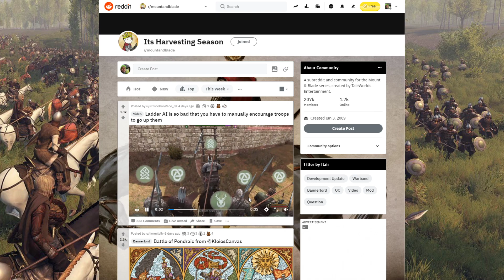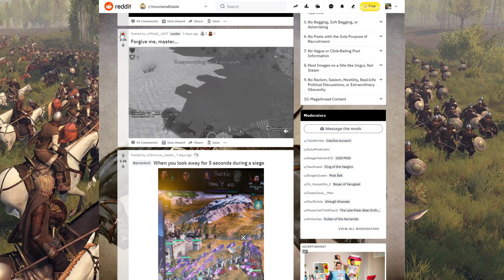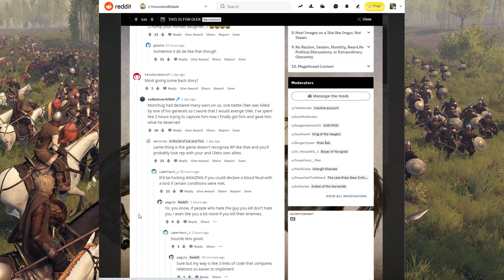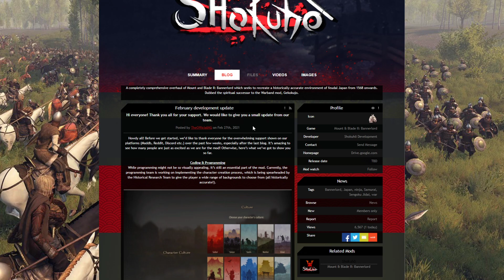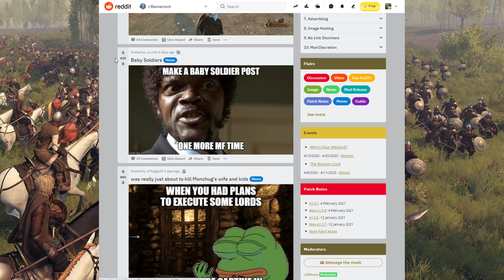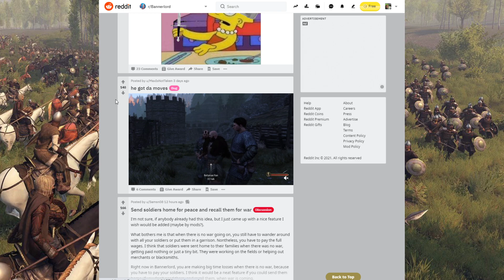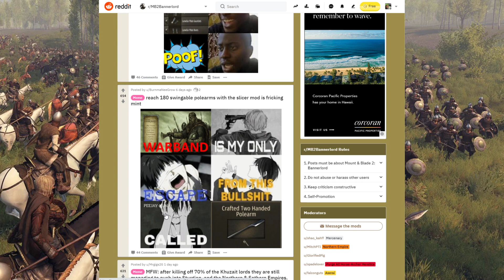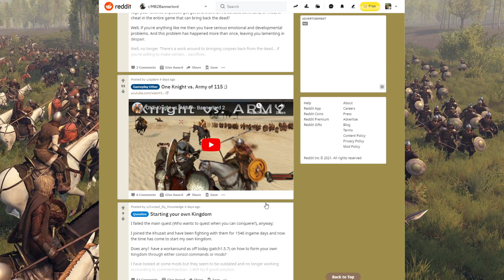Bannerlord Reddit Showcase #4 | 3.04.2021